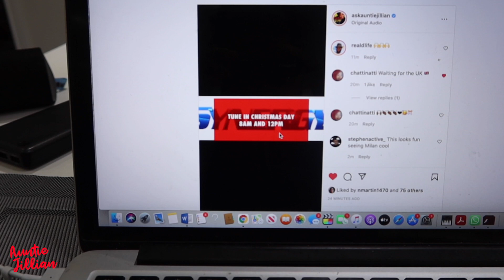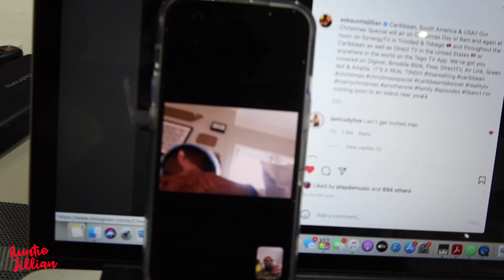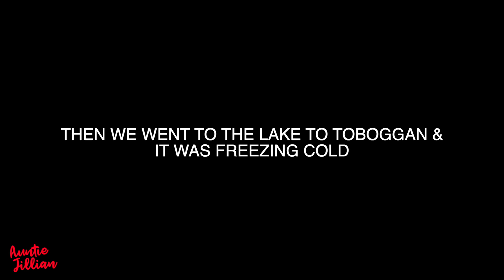LOOK WHO MILAN BROUGHT HOME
HAPPY HOLIDAYS MY LOVELIES!!!  How did Christmas come so fast?!!  The holidays is always about family, so Milan and her BF Kymani, brought all the Ali kids to Canada for Christmas.

INTRO MUSIC PRODUCED BY: K CUT & CURTIS RICHARDSON
INTRO VOCALS BY: @CHARLIEVOXOFFICIAL
SONG INTENTIONS: VOCALS @CHARLIEVOXOFFICIAL

Category
People & Blogs
License